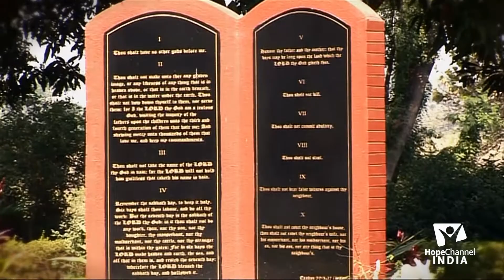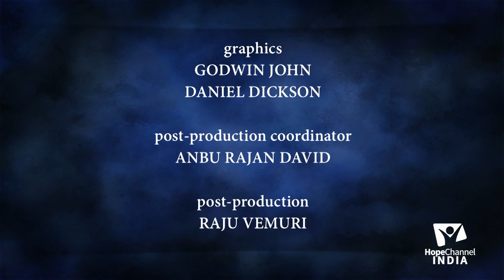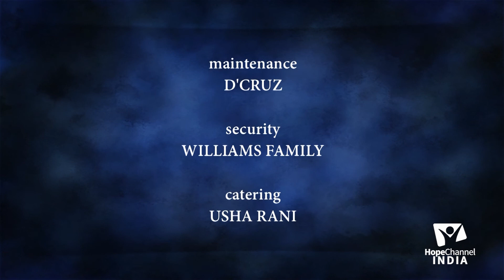05 Divine Love of God | The Great Prophet High Priest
God's Divine Love brings about eternal life and everlasting happiness. We are saved by His love for us. Join us in this series as we study more about His Divine Love towards us.

Series: Divine Love of God

Speaker: Pr. Sajjam Singh

Language: Hindi